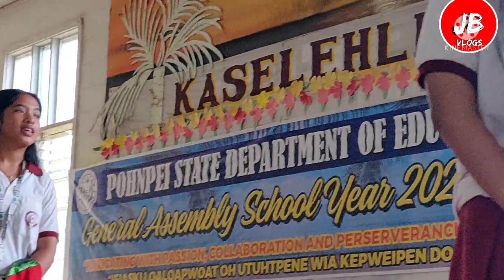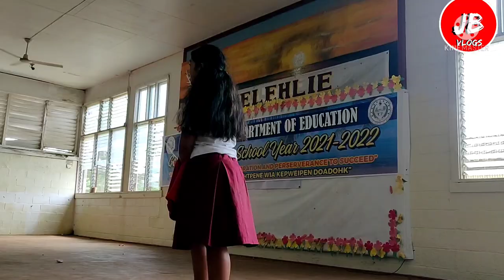Anti Bullying Campaign, Public Safety Week/ Presentation at PICS High Schoo/JBVLOGS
Hello everyone,
This video will show a few clips of the Anti Bullying presentation held at PICS High School.